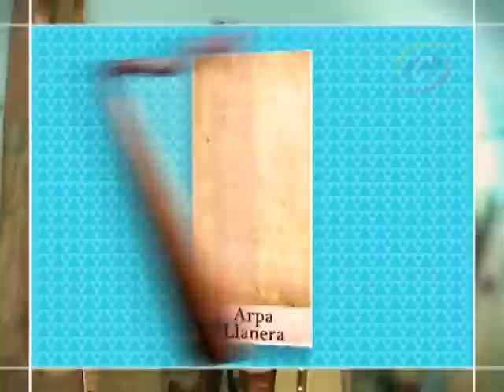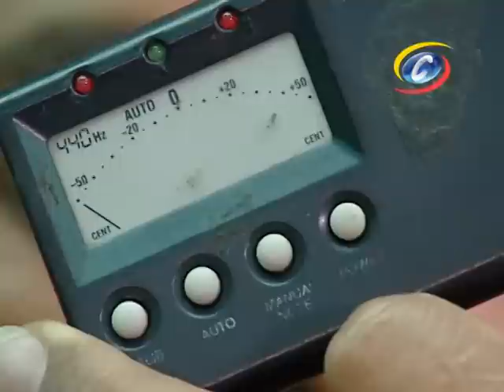Taller de Creadores con Juvencio Fernández y Juan Chirinos- Luthier- Colombeia TV